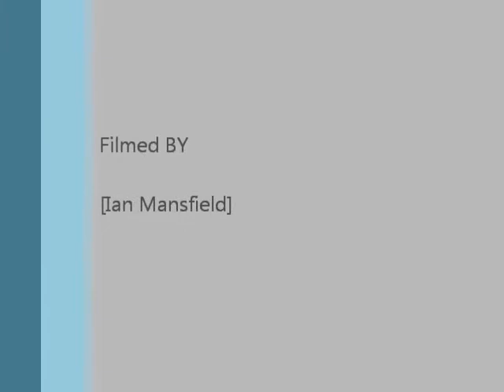Dreamland Margate 1987 (silent cinefilm)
Wobbly dodgy cine film footage of Margate's Bembom Brothers Dreamland amusement park filmed by me in 1987. Footage of The Looping star, Mary rose, Big wheel, Tri Star plus many more.